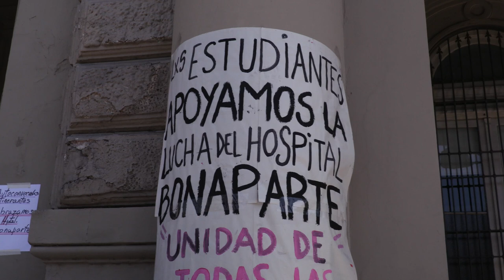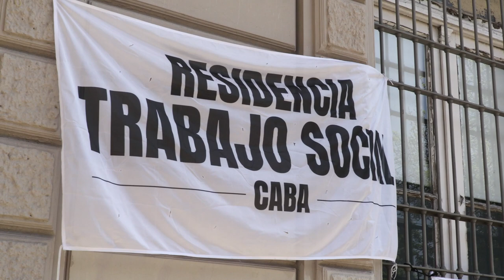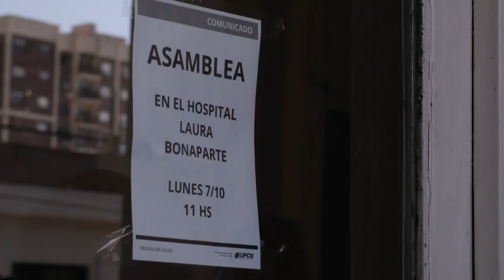Trabajadores y pacientes resisten el cierre del Hospital Nacional de Salud Mental Laura Bonaparte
Luego de que las autoridades del Hospital Mental Laura Bonaparte anunciaran el cierre del centro de salud, la Asociación Trabajadores del Estado (ATE) definió permanencias en el establecimiento y podría profundizar las medidas de fuerza en las próximas horas.